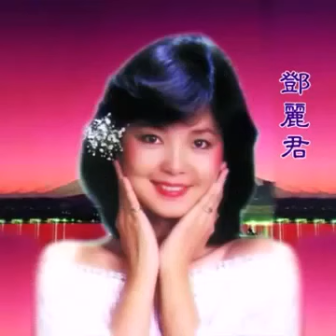陳家樂的珍藏 永遠的巨星～